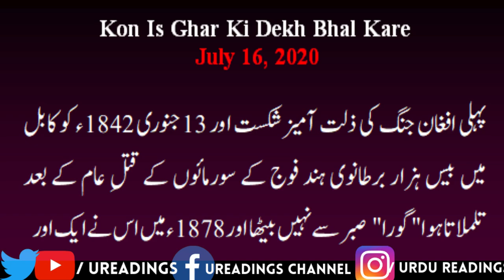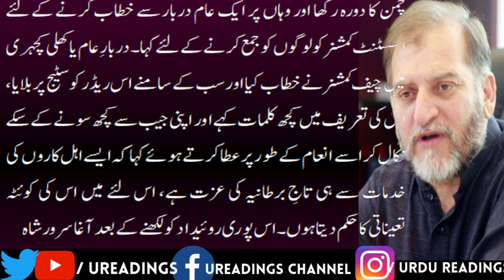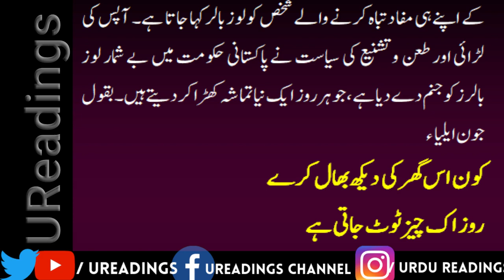Harf e Raaz with Orya Maqbool Jan || Kon Is Ghar Ki Dekh Bhal Kare|| 26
Column: HarfeRaaz
Writer: Orya Maqbool Jan
The information provided by the UrduReadings channel we is for general informational purposes only. All information on the Site is provided in good faith, however, we make no representation or warranty of any kind, express or implied, regarding the accuracy, adequacy, validity, reliability, availability or completeness of any information on the Site.
 UNDER NO CIRCUMSTANCE SHALL WE HAVE ANY LIABILITY TO YOU FOR ANY LOSS OR DAMAGE OF ANY KIND INCURRED AS A RESULT OF THE USE OF THE SITE OR RELIANCE ON ANY INFORMATION PROVIDED ON THE SITE. YOU’RE USE OF THE SITE AND YOUR RELIANCE ON ANY INFORMATION ON THE SITE IS SOLELY AT YOUR OWN RISK.
The Site cannot and does not contain news information advice. The news formation information is provided for general informational and educational purposes only and is not a substitute for professional advice. Accordingly, before taking any actions based upon such information, we encourage you to consult with the appropriate professionals. We do not provide any kind of news information advice.
THE USE OR RELIANCE OF ANY INFORMATION CONTAINED ON THIS SITE IS SOLELY AT YOUR OWN RISK.
Our team members are :
  Sajal Aftab (Anchor; Executive Producer)
Naseem Ansari (Content provider)
Adnan Shafique (Legal Advisor), Kashif Bhatti (Marketing Manager),
Fida Hussain(Graphic Designer)